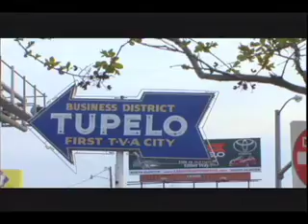TUPELO It's Alright DVD The Spirit"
This is the TUPELO STORY/SPIRIT section from the "Tupelo, It's Alright" marketing DVD that the Community Development Foundation has produced. This DVD has been sent around the world to recruit industries and jobs to the Northeast Mississippi region. It has also been passed out in our Chamber Of Commerce office to newcomers in the area.

Pass it on to friends and family and let them know what a great place Tupelo/Lee County Mississippi is!